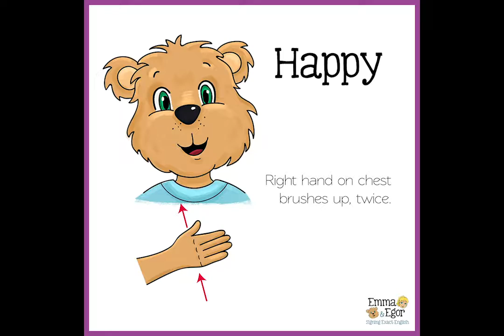How to Sign Happy and Sad with Emma and Egor-Signing Exact English Social-Emotional Vocabulary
How to Sign Happy and Sad - Learn Signing Exact English and ASL - Sign Language for Kids Books - Emma and Egor Books - Signing Exact English you can visit us

OTHER RELATED TOPICS:
ASL Curriculum
SEE Curriculum
ASL Books
SEE Books
Social-Emotional Sign Language Vocabulary
Social Emotional Signing Exact English Dictionary

How to Sign Happy and Sad - Learn Sign Language for Kids Books - Emma and Egor Books - Signing Exact English